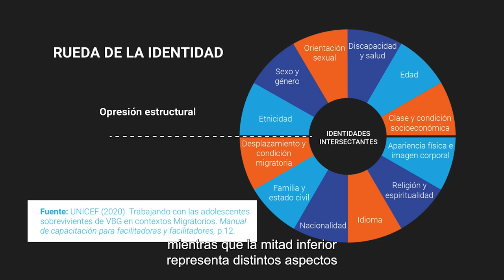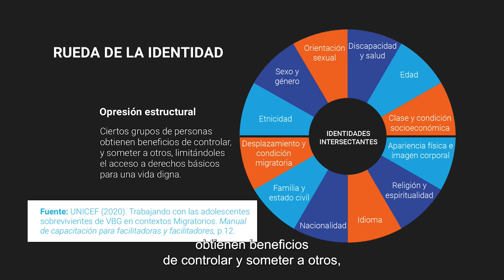Mirar con ojos más grandes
Presenta el concepto de interseccionalidad así como los ejes que conforman la identidad de las personas.